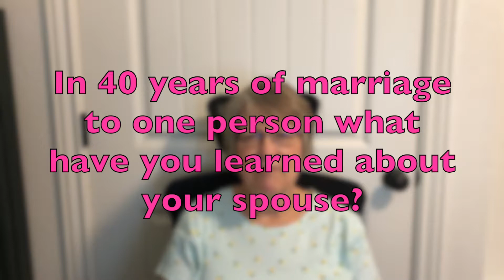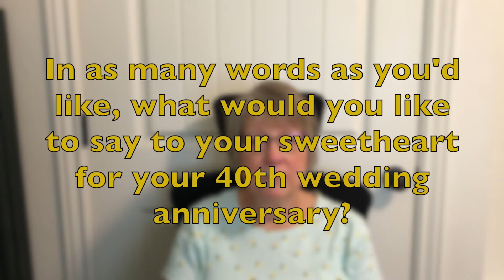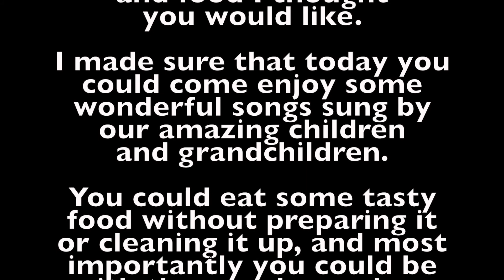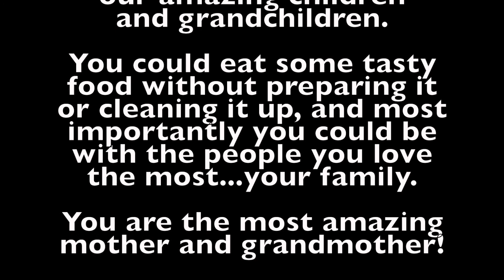Ralph & Diane 40th Wedding Anniversary Video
Ralph Derwin Merrill & Diane Lou Lande have been married for 40 years.  They have 4 children, 3 in law children and 8 grandchildren.  They love good music, great food and being with their posterity.  This celebration was planned and organized by Ralph as a tribute to his sweetheart, Diane. May they be an example to all!